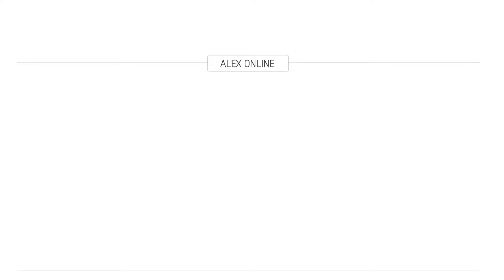Marleen Lohse INTERVIEW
Raum für Notizen - Marleen Lohse

Die feuerroten Locken sind das unverkennbare Markenzeichen von Marleen Lohse. Mit 12 Jahren stand sie schon vor der Kamera und hat somit schon früh ihre Leidenschaft für die Schauspielerei entdeckt.